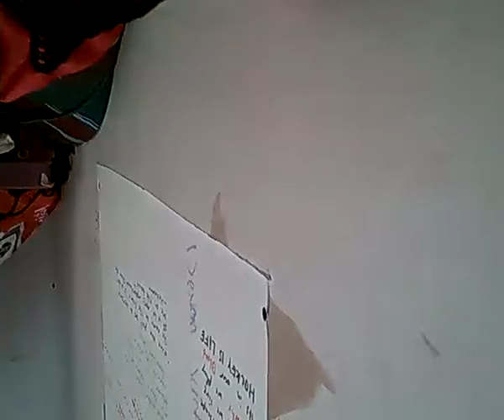Drone testing pt 2